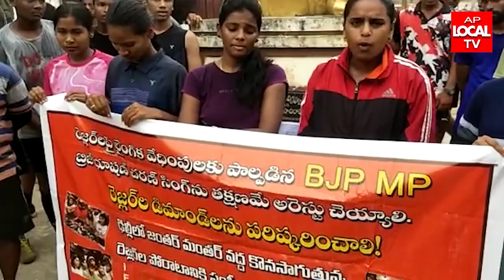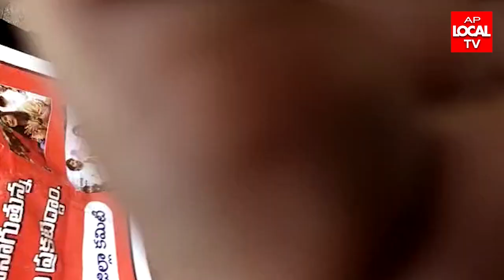మహిళా రెజ్లర్ల న్యాయమైన పోరాటానికి సంఘీభావంగా క్రీడాకారులు కోడిరామ్మూర్తి విగ్రహం వద్ద నిరసన